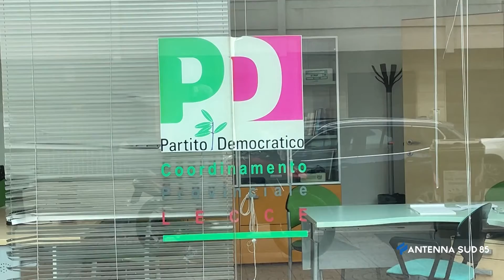03 Agosto 2021 Lecce Si forma una nuova area nel PD